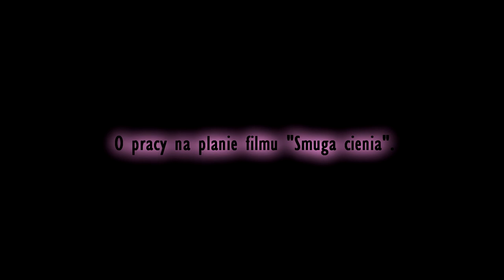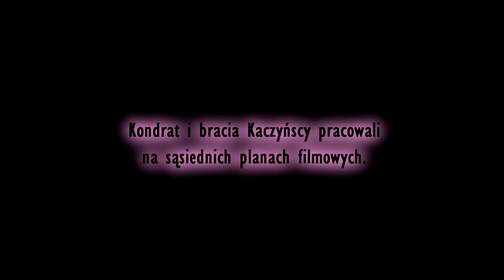Tofifest 2016: Marek Kondrat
Tofifest 2016: Marek Kondrat - 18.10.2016

Aktorowi, który scenę opuścił ładnych parę lat temu, na przekór wszystkiemu w ramach 14. Międzynarodowego Festiwalu Filmowego Tofifest przyznano Złotego Anioła za niepokorność twórczą. Marek Kondrat odebrał statuetkę w Centrum Kultury Dwór Artusa, gdzie spotkał się z liczną i spragnioną jego obecności publicznością.

Marek Kondrat potwierdził, że jest osobą o wielu twarzach. Sypał jak z rękawa anegdotami, za sprawą których sala wypełniała się gromkim śmiechem, ale podejmował też tematy filozoficzne. Traktujące o ludzkiej osobowości, taksujące społeczeństwo, polityczne.